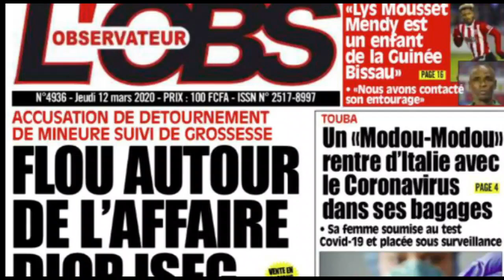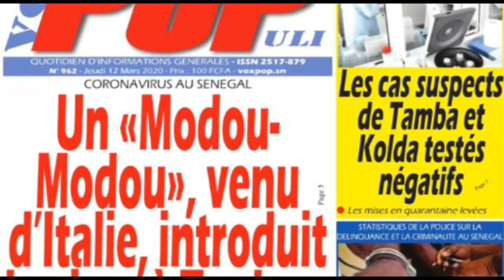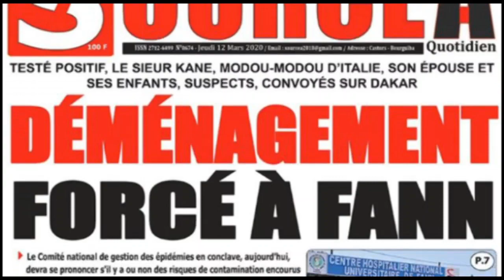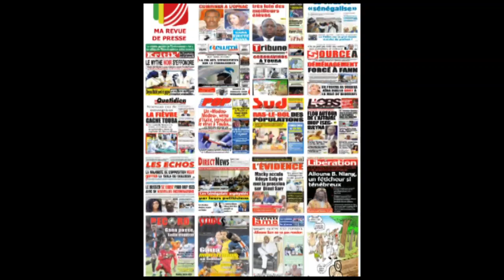des Titres du 12-03-2020